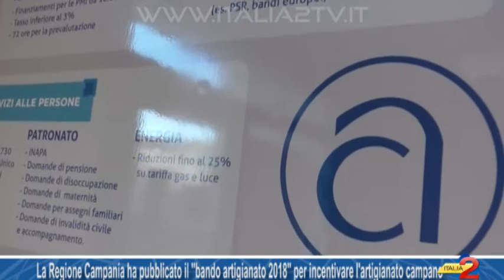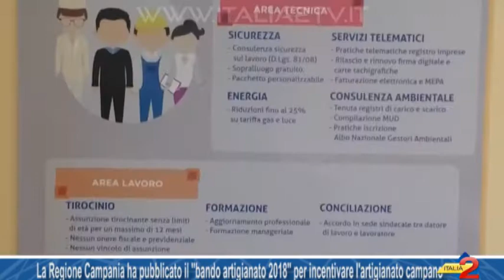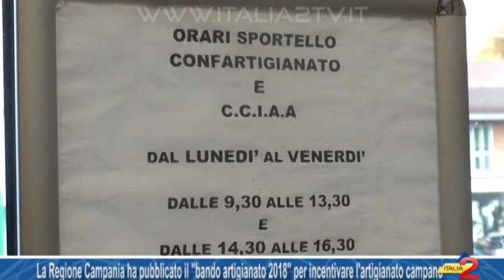La Regione Campania ha pubblicato il ''bando artigianato 2018''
La Regione Campania ha pubblicato il ''bando artigianato 2018'' per incentivare l'artigianato campano